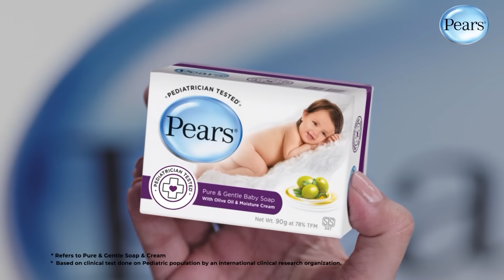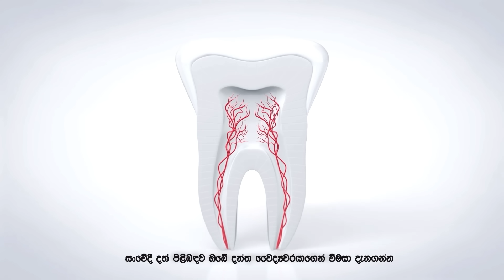Kiya Denna Adare Tharam (කියා දෙන්න ආදරේ තරම්) | Episode 617 | 20th October 2023 | Sirasa TV